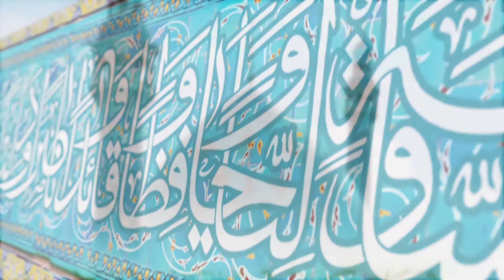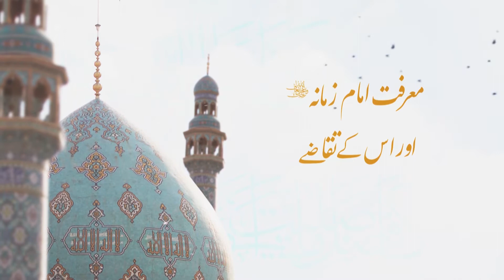MARIFAT E IMAM E ZAMANA EP 1